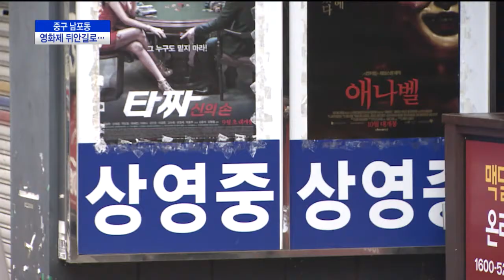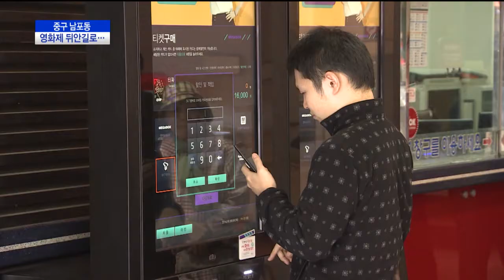중구 남포동 영화제 뒤안길로…(CJ헬로비전 부산방송)